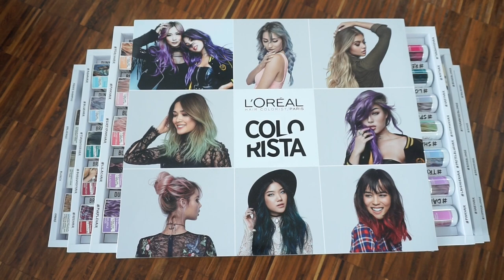L'OREAL COLORISTA LIVE TEST 😩 | TOTALER FAIL?! BUNTE HAARE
L'OREAL COLORISTA IM LIVE TEST,
Max und Oli geben ihr bestes ;)
Viel Spaß beim Video.
eure Heidi

Neueste Bestellung:
Ray-Ban RB4068 Sonnenbrille ( Im ANGEBOT )
Levis Shirt:
Pinup Haarband mit Draht - Polka Dot - Schwarz/Weiß
TRAMPOLIN:
Neu für die Kinder:

Lieblinge:
Foundation

VORHER -NACHHER...

Equipment:
'Canon 700d

Gewinnspiel:
3 ! PAKETE:
Teilnahmebedingungen:
3.Was hat dir am besten im Video gefallen?
Schreibt mir gerne Ideen zu Videos mit Max und Oli
4. Das Gewinnspiel beginnt mit Veröffentlichung dieses Videos und endet am 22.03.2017 um 24 Uhr
5. Die Gewinnerin oder der Gewinner wird am 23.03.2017 hier in der Infobox bekannt gegeben und per Youtube Privatnachricht angeschrieben.
6. Teilnahme mit Wohnsitz in Deutschland. Unter 18 jährige dürfen nur mit Einverständniserklärung der Eltern teilnehmen.
7. Der Rechtsweg ist ausgeschlossen. Keine Barauszahlung des Gewinns.
Viel Glück!!!